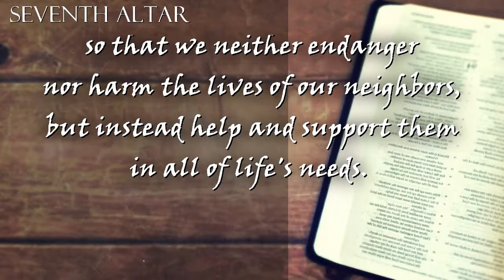[CATECHISM] 5th Commandment ¶ Sepuluh Perintah Allah (Bahasa Inggris)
What is this? or What does this mean?
We are to fear and love God, so that we neither endanger nor harm the lives of our neighbors, but
instead help and support them in all of life's needs.